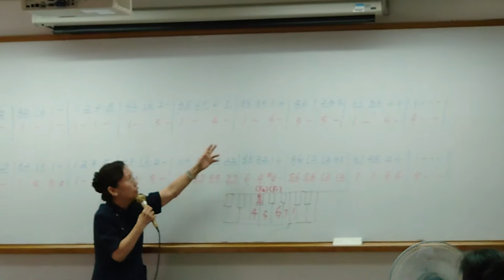2019第４期 志玄文教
第三堂課~10.17